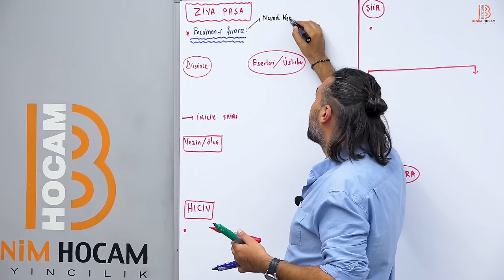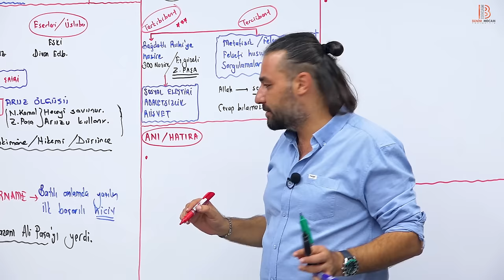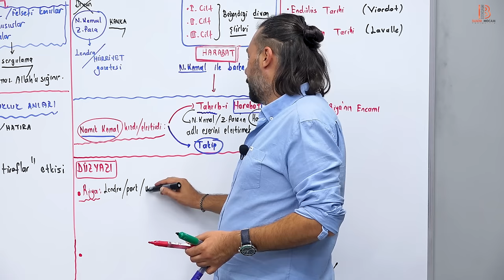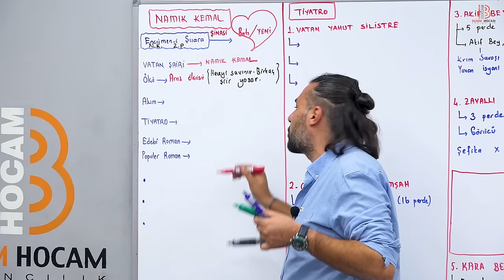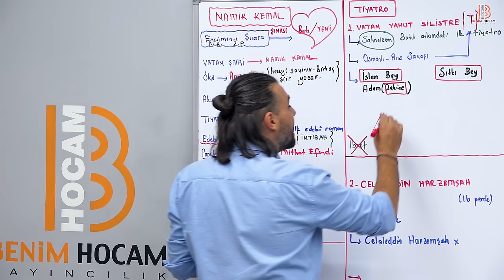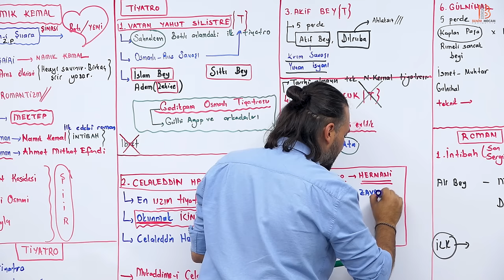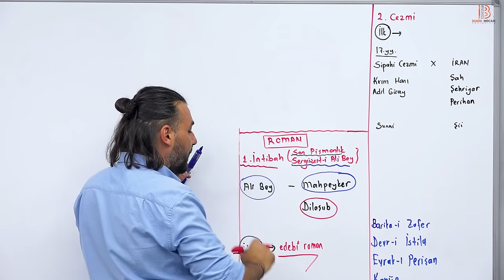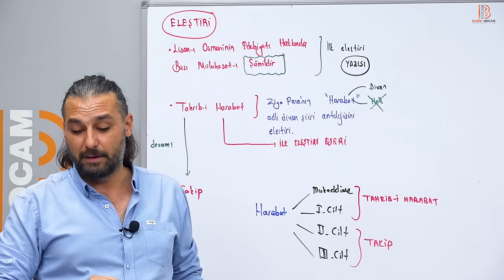37) AYT Edebiyat - Tanzimat Dönemi 1 Dönem Türk Edebiyatı 2 - Kadir GÜMÜŞ - 2025